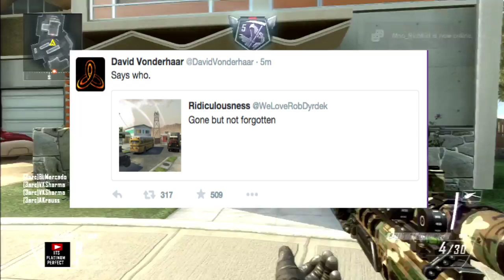Nuketown in Black Ops 3? | Platinum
=Open this=

Let me know what you guys think in the comment section below! I hope you enjoyed this video and make sure to quickscope that like button! Get hyped for BO3!

-Snapchat PlatinumSnaps  (Sorry Apex I'm not clever)
-Vine WhosPlatinum
-Skype itsplatinumperfect

-Elgato HD
-Mac Computer
-RIG Plantronics D90 Mic

►Join my stream! (Streaming Weekends)
-Twitch.tv/PlatinumPerfectGaming

►Add me? (PS3/PS4)
-PlatinumPerfect

►►►Prove you read the description by commenting "NUKETOWN!"◄◄◄

Thank you for stopping by! Hopefully you enjoyed your stay on my channel, and come back soon!